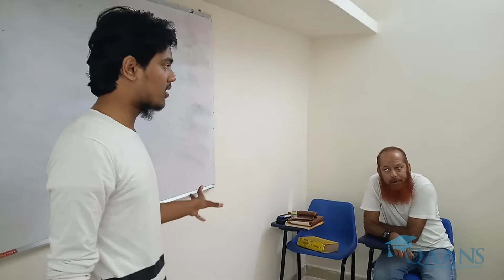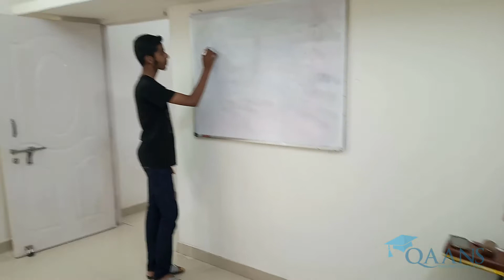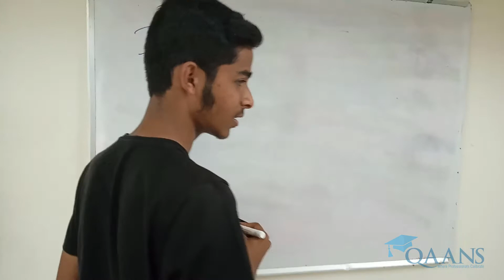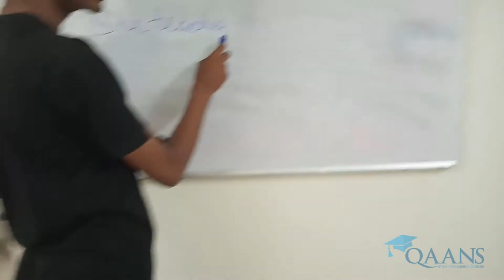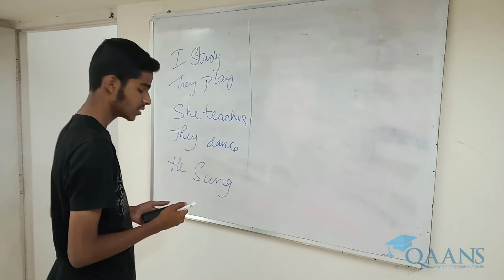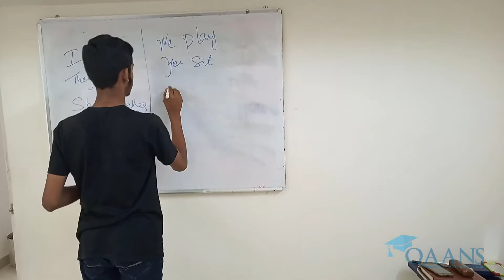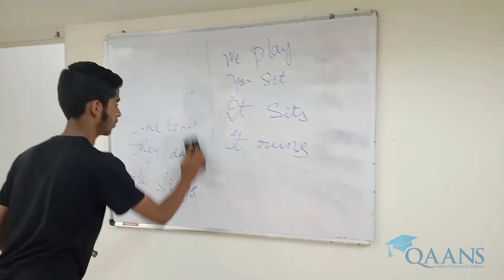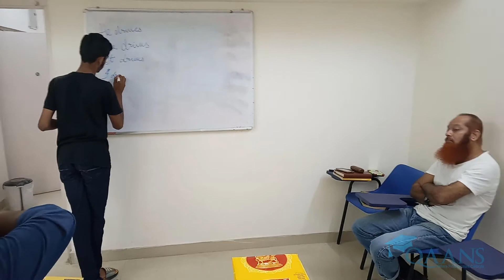QAANS Public Speaking Practice Sessions in English, for English Language Course, visit